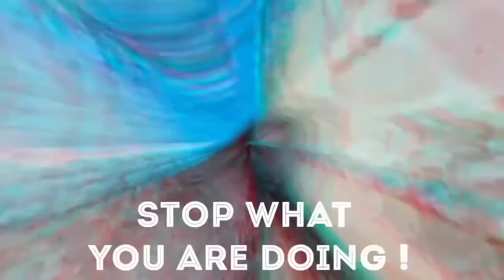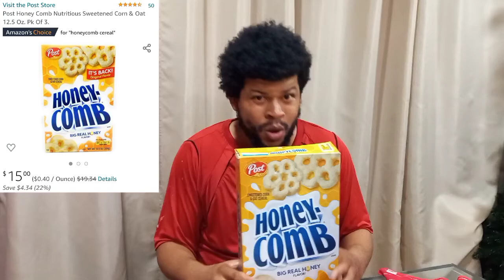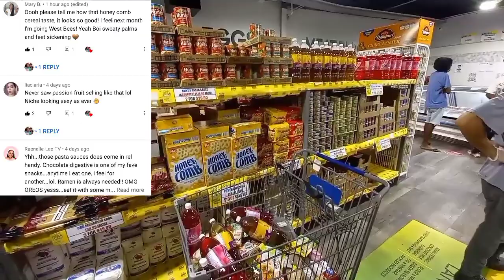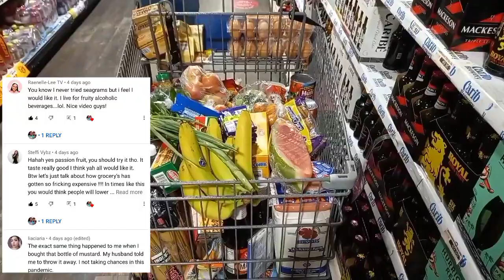Honey Comb Cereal | Taste Test | TrinidadYouTuber | Grocery Haul Comments / Shout-out